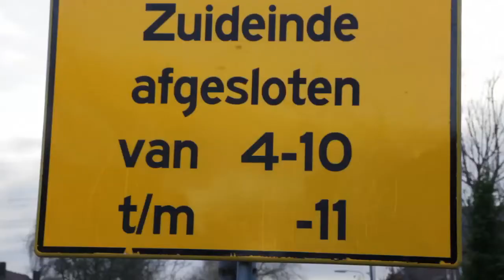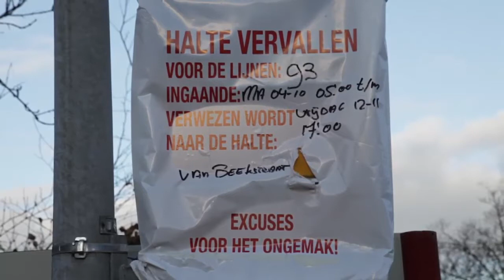zuideinde soap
Stem van de straat 15 december 2010 over de soap die het Zuideinde, Landsmeer, heet. De straat blijft minimaal opgebroken tot maart 2011.